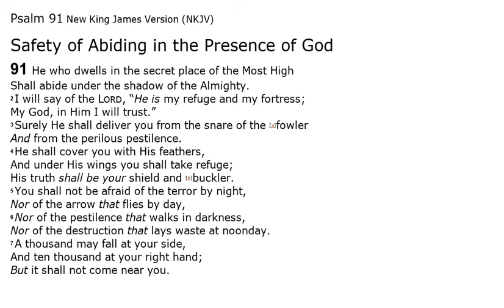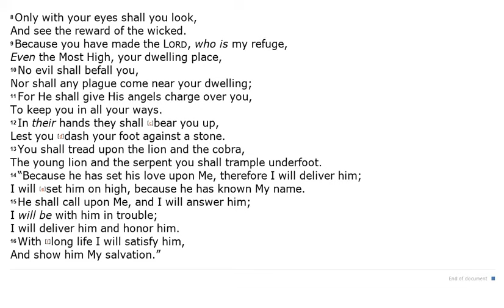Psalm 91 - NKJV - (Audio Bible & Text)